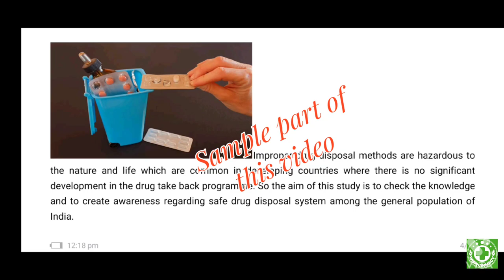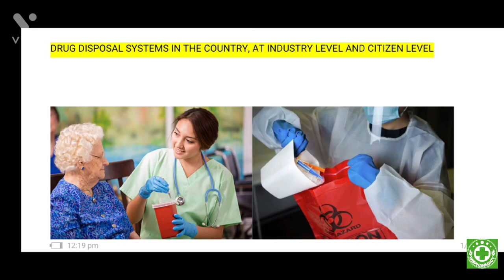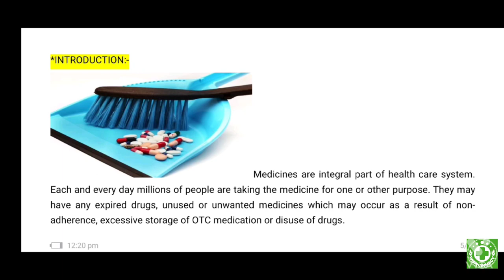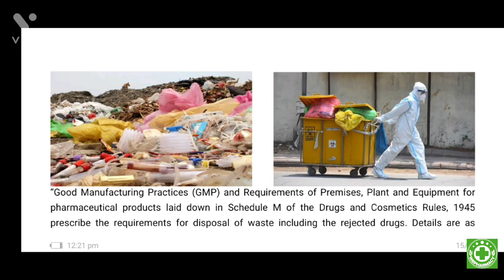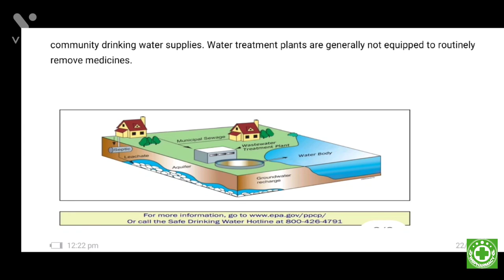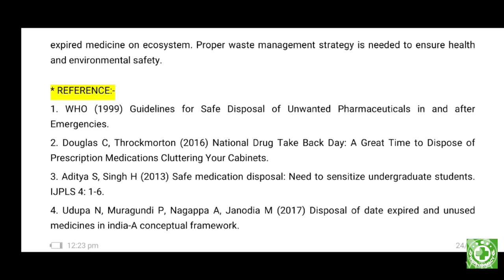DRUG DISPOSAL SYSTEMS IN THE COUNTRY, AT INDUSTRY LEVEL AND CITIZEN LEVEL ll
Drug disposal systems in the country, at industry level and citizen level
Subject:- Social Pharmacy Assignment
Index / Contents:-
1. Abstract
2. Objective
3. Introduction
4. Disposal steps
5. Disposal methods
6. Disposal medicines in India
7. Improper disposal of medicines may end up
8. Conclusion
9. Reference
10. Greetings

Presented by Pabitra Biswas, A Registered Pharmacist,
West Bengal Pharmacy Council (WBPC)

Download pdf file now